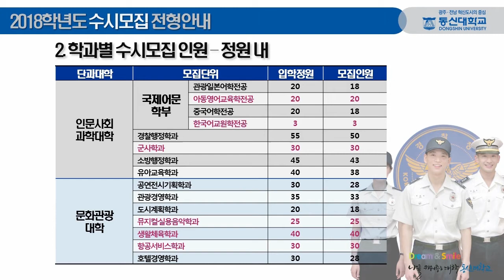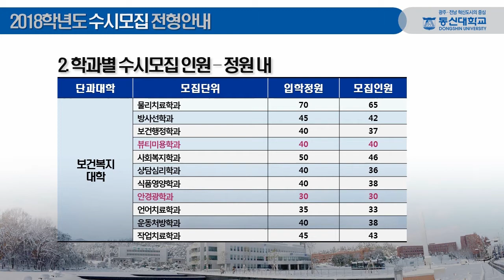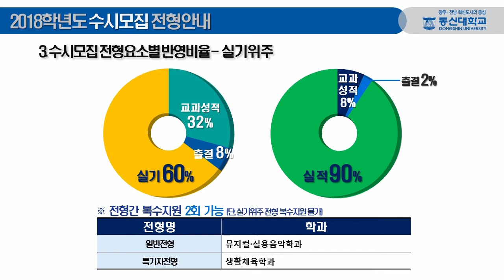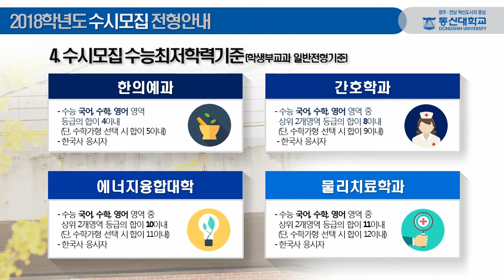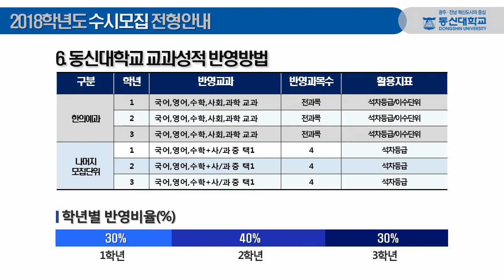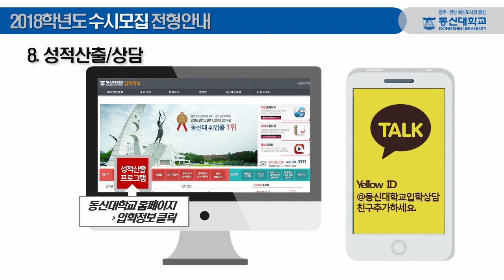[하이틴TV] 동신대학교 - 2018학년도 수시전형 안내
광주 , 전남 혁신도시의 중심!
동신대학교 2018학년도 수시전형 안내 영상입니다.